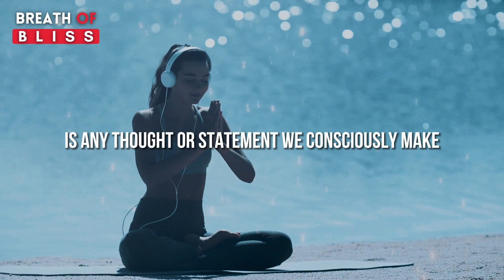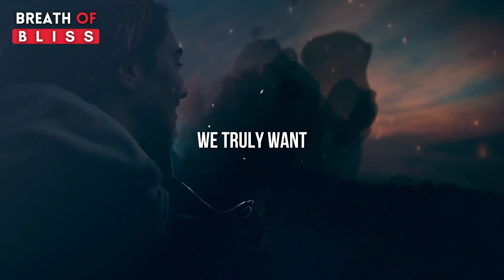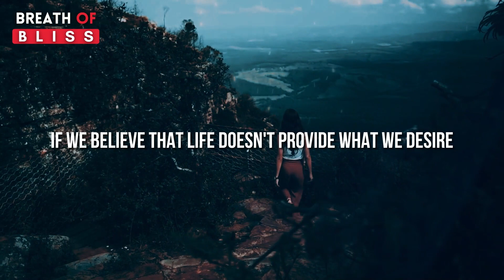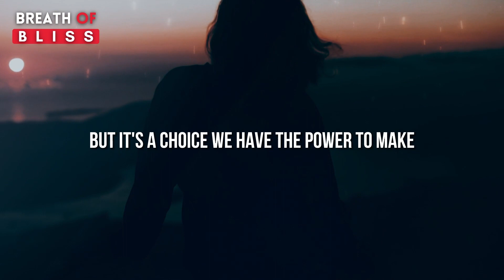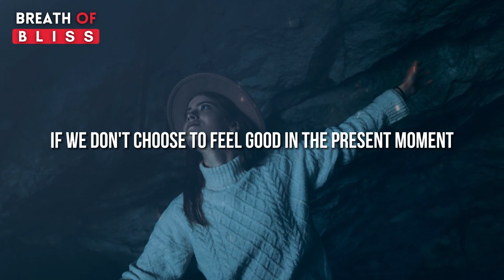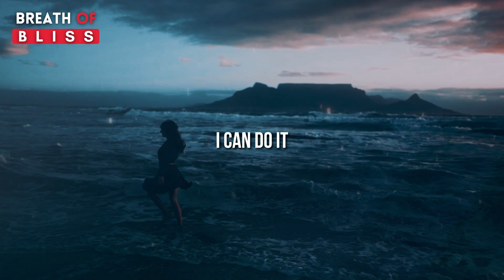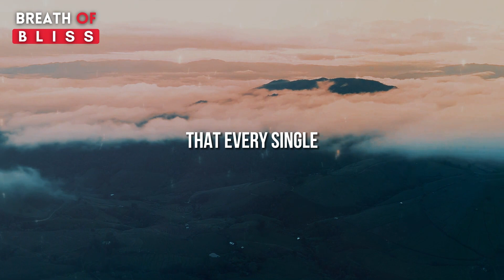Louise Hay: You Can Manifest Anything With This! (Law of Attraction Technique 2023)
In this powerful video, [Louise Hay: Fastest Way to Manifest Anything  Powerful (Law of Attraction Technique)], we will guide you on a journey to manifesting abundance, wealth, and success in your life. Are you ready to have a successful day and unlock the secret to attracting everything you desire? Join us as we delve into the teachings of the renowned Louise Hay, known for her transformative work in healing the body and the mind. Discover how Louise Hay's powerful wealth affirmations and prosperity techniques can help you manifest anything you want. Through the Law of Attraction, you will learn how to tap into the incredible power of your thoughts and emotions to create the life you truly desire. Get ready to immerse yourself in empowering meditations and visualization exercises that will aid you in manifesting your future. Learn the fastest way to manifest anything with the guidance of Louise Hay, a true inspiration when it comes to the law of attraction. Don't miss this opportunity to discover how to write and manifest your dreams into reality. Get ready to witness the amazing transformations that can occur when you align your thoughts, beliefs, and actions with your deepest desires. It's time to unleash your manifesting abilities and create a life of abundance, wealth, and success. Join us now and embark on a life-changing journey!

We are inspired by Louise Hay to make this video.  You Can Also Watch Similar Recommended Videos Of Louise Hay From Below List:-

Louise Hay: It's Time For You To Accept The WEALTH You Want | Law Of Attraction 2023

This Video is edited by our In House Team Of Breath Of Bliss Including All The Script, Video, and Voice Over. We own commercial Video Licence For all videos used here.

Our Mission:
Our goal and mission at is to motivate, inspire, and educate through educational content. You will find anything from motivational speeches, spritual resources, ideas from innovators and entrepreneurs, and much more!